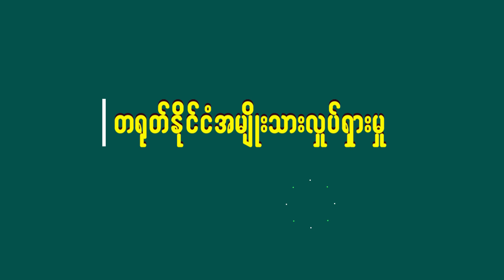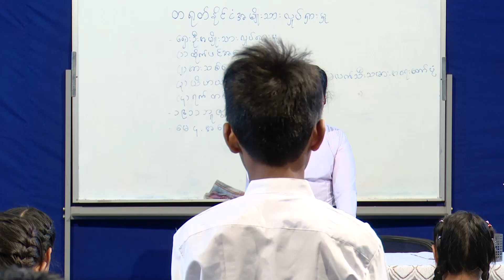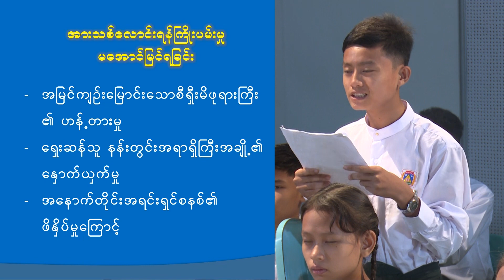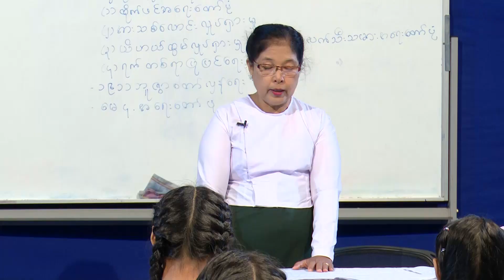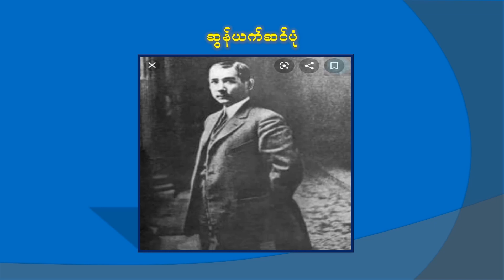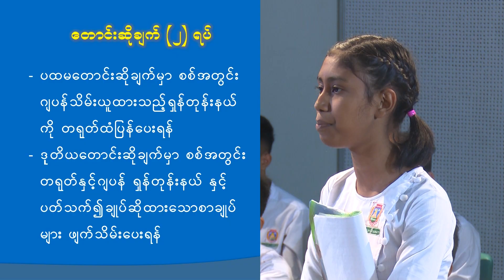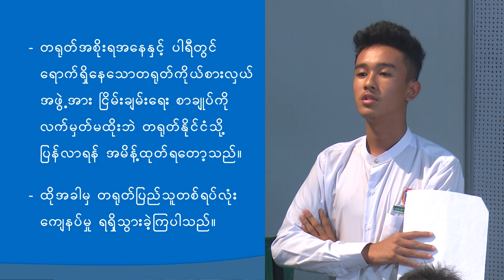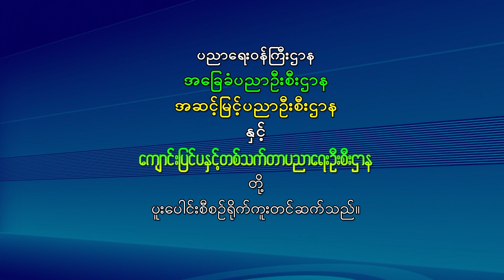G 11World His; China 6 11 20